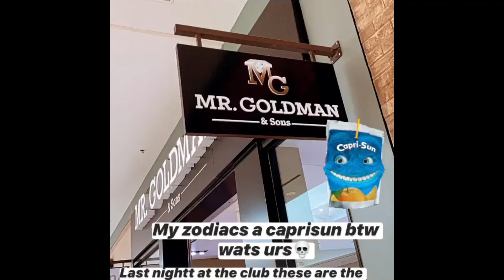Mall Of Louisiana